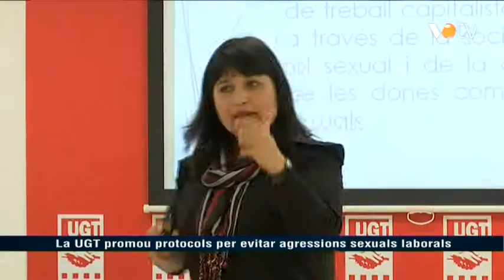VOTV - La UGT promou protocols per evitar agressions sexuals laborals